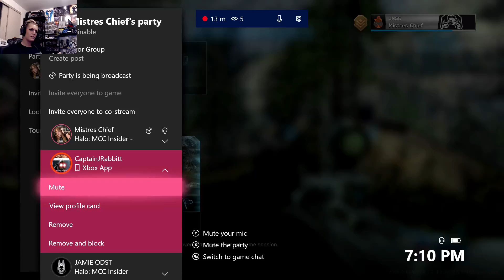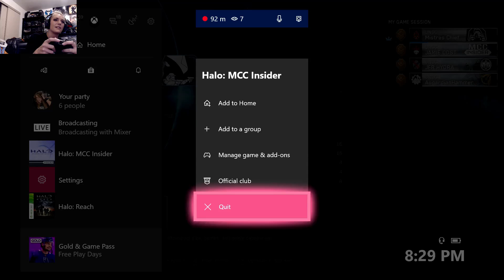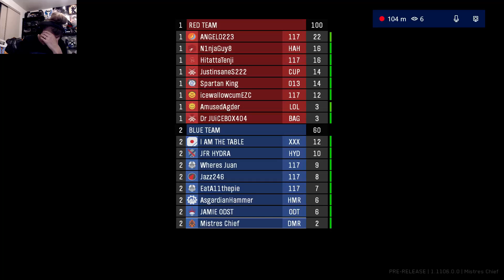Halo Reach MCC Flight: Part 4 (BTB)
I wasn't feeling to well so I didn't do an intro, hope you guys don't mind! This was just big team battle (ctf, king of the hill, slayer, ect.) I run into mint blitz and rage trying to kill him XD. (P.S he is an mlg pro) Enjoy!!!